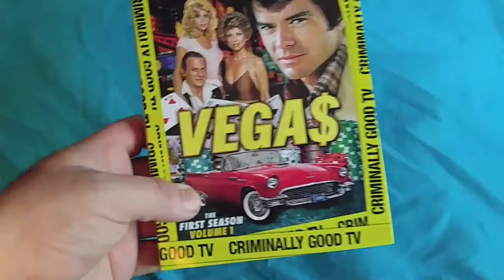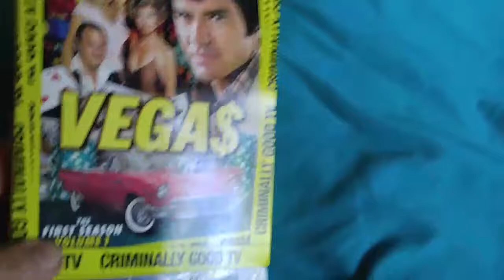Vega$:The First Season,Volume 1 DVD Unboxing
Here Is The Unboxing Of Vega$:The First Season,Volume 1 DVD

Special Feature:
Episodic Promos